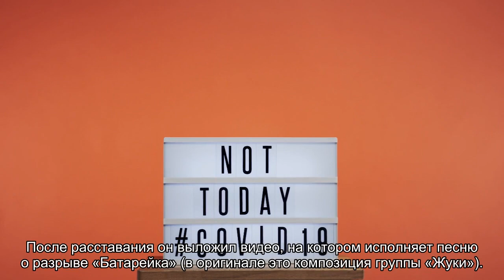Блогер и выпускник Плешки: что известно о новом бойфренде 38-летней Ксении Бородиной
Ксения Бородина стала одной из самых обсуждаемых персон 2021 года: сначала все говорили о ее разводе, сейчас внимание переключилось на ее нового бойфренда.